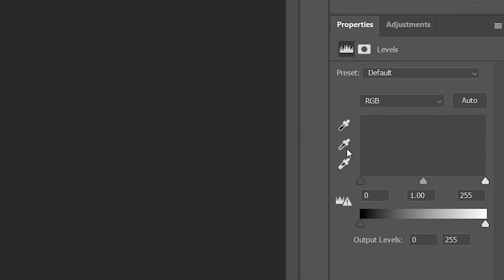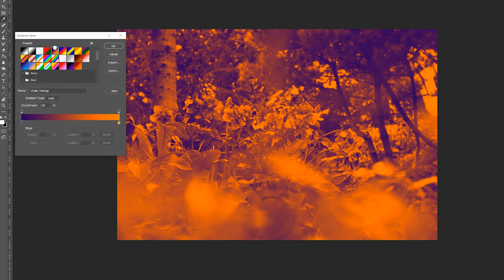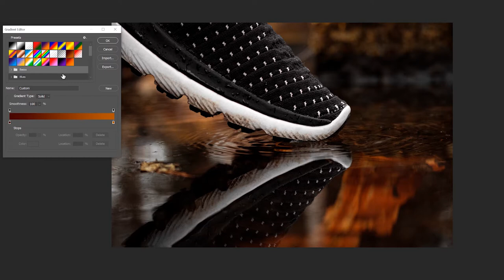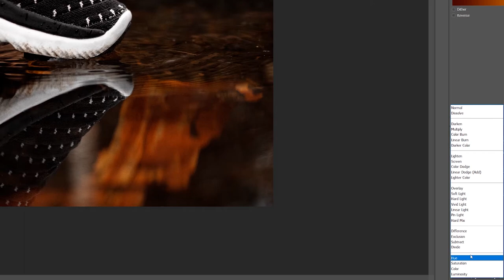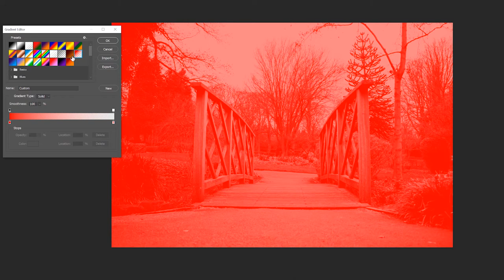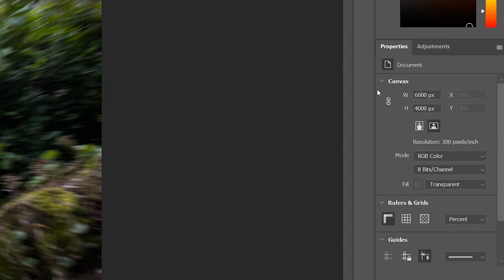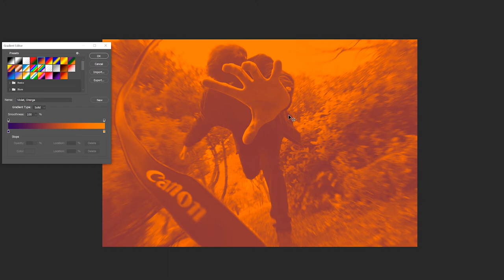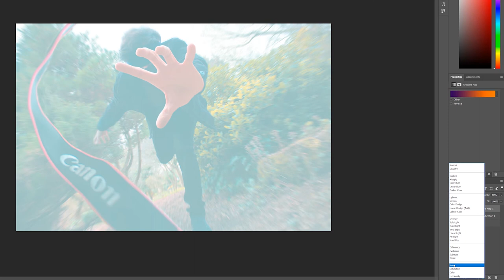Can I do Photography ... BLINDFOLDED!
You read the title right, I thought today would be the day where i pick up a new skill and learn to photograph blindfolded! Everything from changing the settings, setting the aperture, focusing on subjects etc.. Everything blindfolded.
I had to do this today specifically as I felt I needed to share this skill and talent with the world … amongst other reasons...

🎵 Track Info:

Title: Mid Summer
Artist: Broke In Summer
Genre: Dance & Electronic
Mood: Inspirational